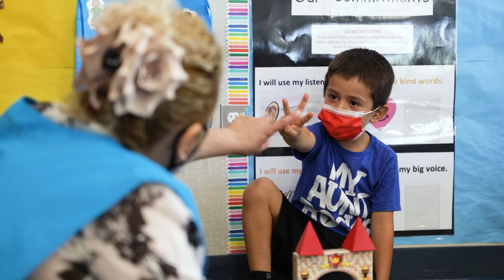Welcome Back, 2021-22 School Year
Superintendent Dr. Mendoza and the Board of Education welcome Baldwin Park Unified administrators, teachers, staff and faculty to the new school year!